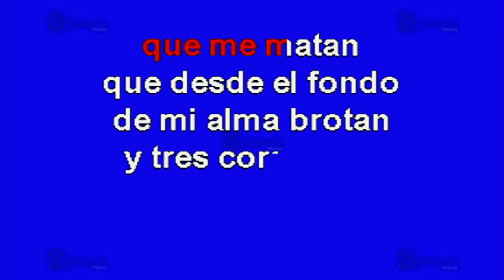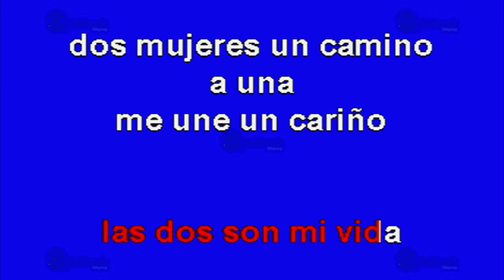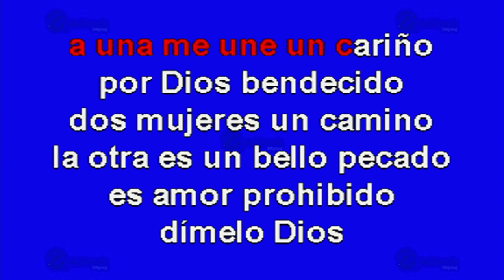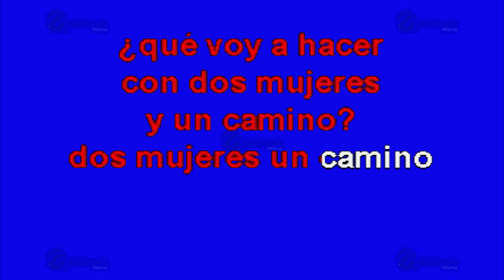Dos Mujeres, Un Camino - Multikaraoke ► Éxito De Bronco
Canción: Dos Mujeres, Un Camino
(Solo Como Referencia)
Fue Éxito De: Bronco

Clave Del Disco: OKE-0141
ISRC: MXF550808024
Copyright: Multimusic S. A. de C. V.